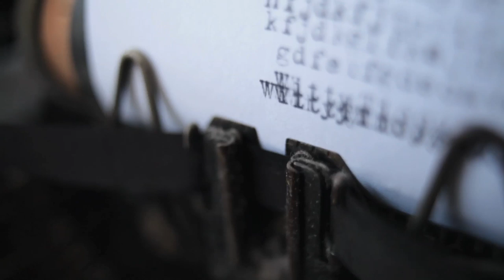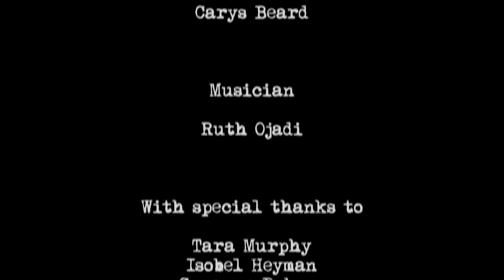Witty Ticcy Ray (2014) - Le Mot Juste Theatre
Le Mot Juste : Witty Ticcy Ray R&D documentary, May 2014

Witty Ticcy Ray is adapted from Oliver Sacks' best- selling book, The Man Who Mistook His Wife for a Hat. This is a real life medical case study of Ray, a young man with Tourette's Syndrome, charting his struggle for identity.​
This documentary explores the work we discovered during our R&D week. It charts the workshops we took with young people with TS and our short scratch performance at Omnibus Theatre.

Singer: Ruth Ojadi (@RuthOjadi)

Film maker: Piers Bailey (@Piers_Bailey)

Supported by Arts Council England and Tourettes Action